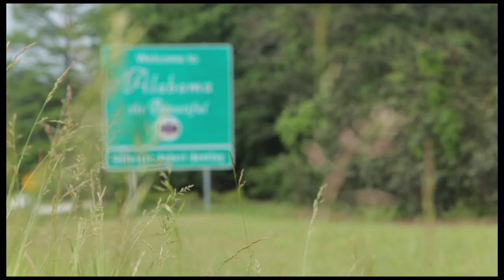Meet Jermaine Knight a Hyundai plant worker in Montgomery Alabama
Meet the people that are the Soul of the South!